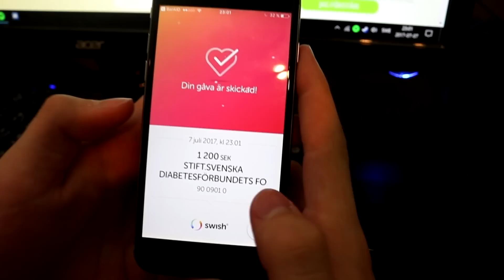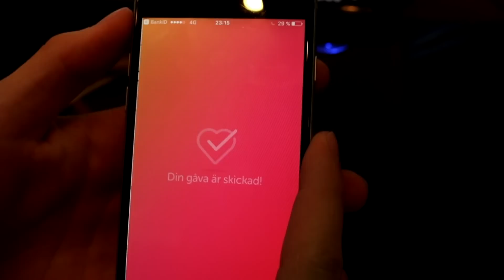FÄRGAR HÅRET LILA + SKÄNKER ÖVER 2400kr TILL VÄLGÖRENHET | VLOGG #1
Hoppas du gillade videon! :)

* Sociala Medier*